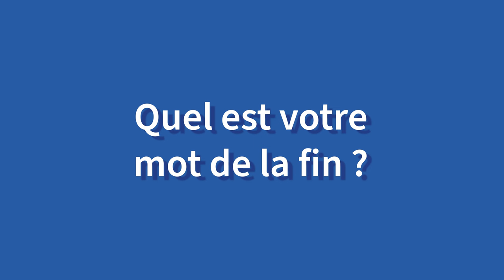LUDOVIC FARAT, UN CHEF BOUCHER EN QUETE DE CHALLENGES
A 38 ans, Ludovic Farat est chef boucher à Monoprix Passy Plaza à Paris. Un poste à responsabilité qu’il a décroché suite à l’obtention d’un CAP boucher au CEPROC en 2017. Le manager dresse un panorama élogieux de son métier. Polyvalence accrue, importance de la relation client, ouverture aux femmes et opportunités d’évolution de carrière constituent, à ses yeux, les atouts tangibles de ce dernier. Guidé par le goût du challenge et l’envie de parfaire son savoir-faire, Ludovic Farrat dispose de belles années de carrière devant lui.